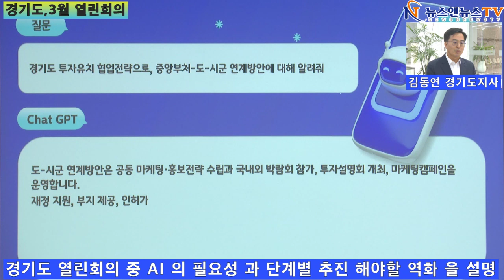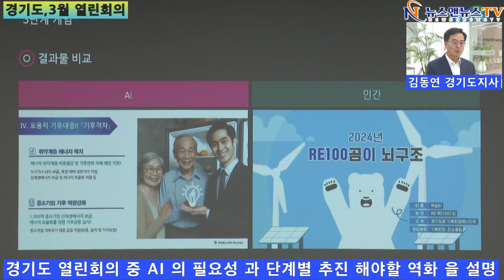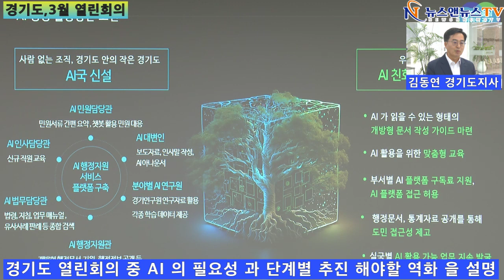경기도,3월 열린회의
[양해용 기자]=경기도 열린 회의 중 AI 의 필요성 과 단계 별 추진 해야 할 역화 을 설명